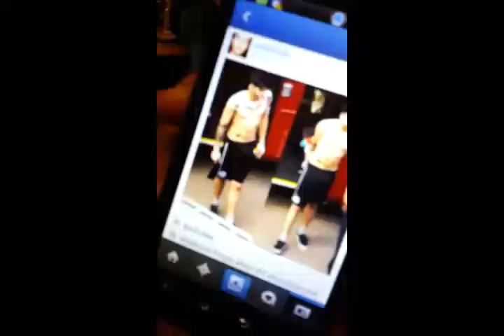May 16, 2013 ♡.mp4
Lunch w/Eileen :-)